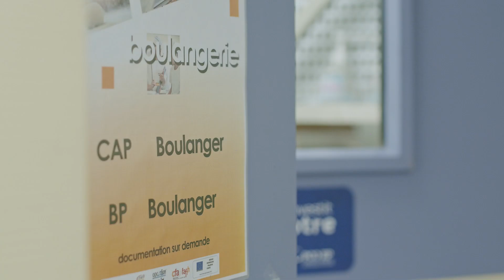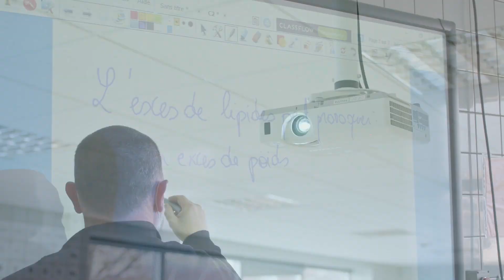CMA Formation BFC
Découvrez en images les centres de formation CMA Formation de Région BFC !
Avec plus de 2600 apprentis formés chaque année, CMA Formation s’impose comme le premier centre de formation par apprentissage de la Région.
Plus d'infos sur CMA Formation et sur nos formations en apprentissage